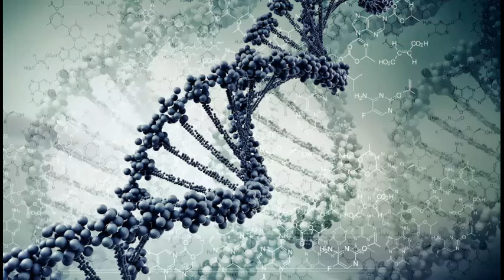Miss Melera - Violet (Extended Mix)